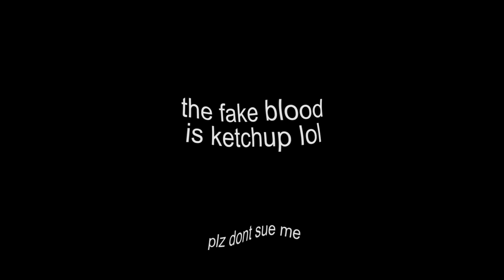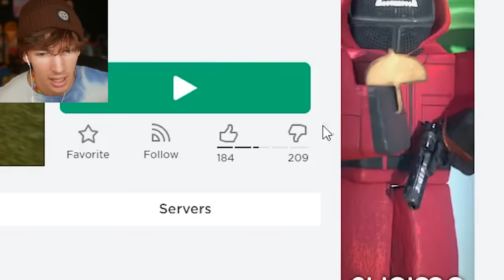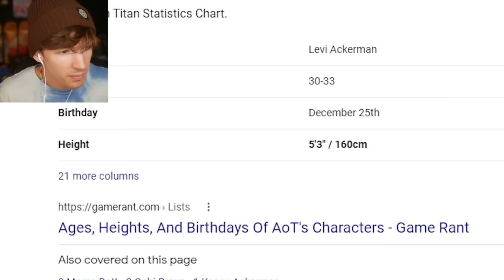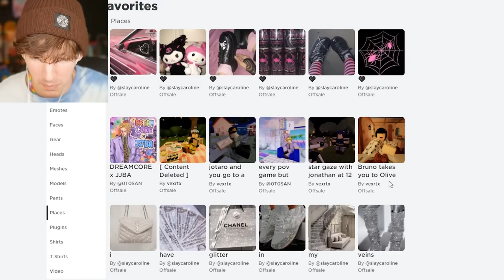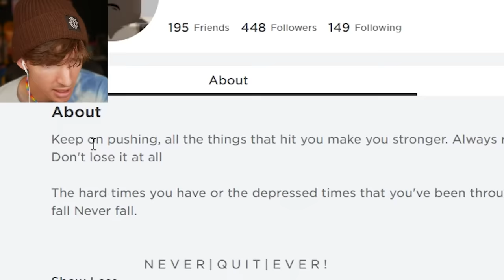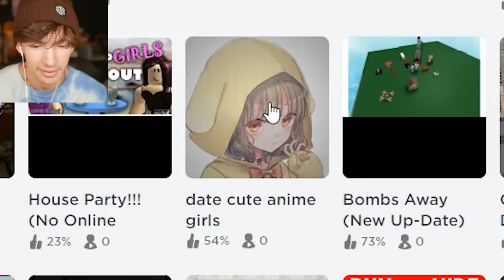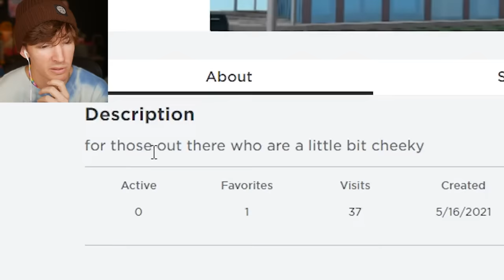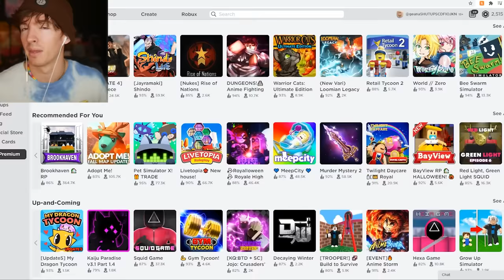ROBLOX DATING SIMULATOR GAMES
Today I play random Roblox dating simulator games whether they're cringey or just funny memes